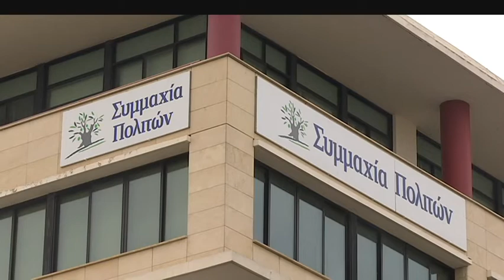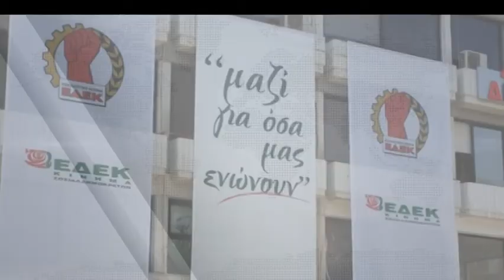Συμμαχία Πολιτών: Αναταραχή ενόψει εξαγγελίας Λιλλήκα | AlphaNews Live